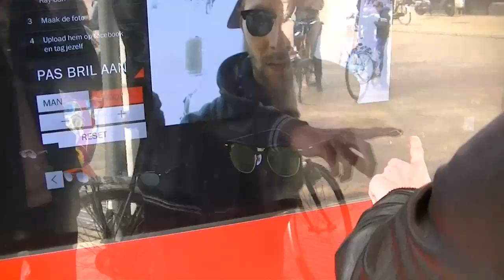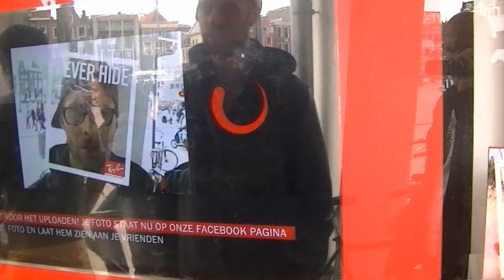Interactive Rayban shop window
Augmented reality fitting application where you can try sunglasses on a shop window!
Works great.